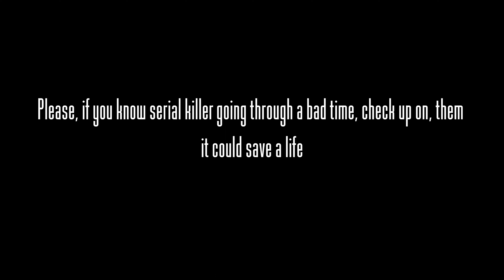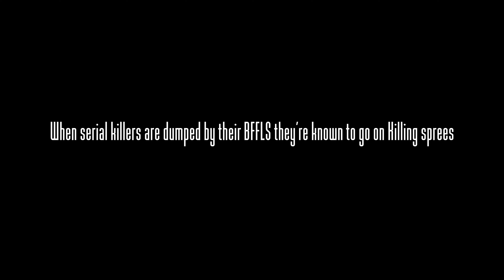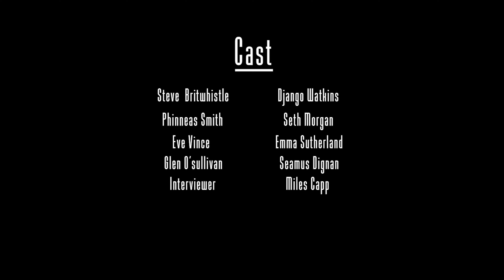Psychopaths Anonymous PART 2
PART TWO

Welcome to Psychopaths Anonymous... A safe space for serial killers.

Psychopaths Anonymous is a horror comedy, mockumantary series about a serial killer self help group, enjoy.